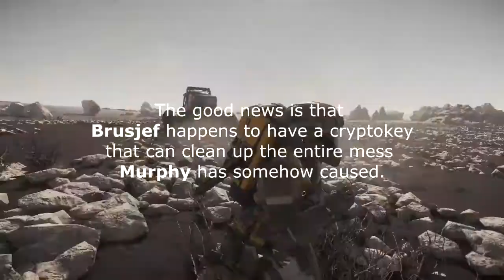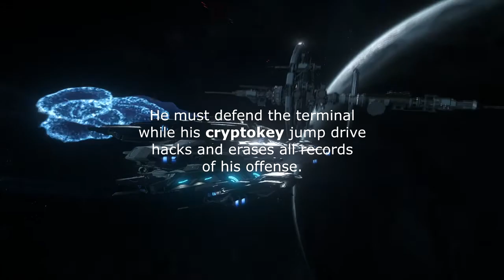"Murphy's Law" - [Tape 03]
HOT WINGS: "Murphy's Law"
= another STAR CITIZEN story from FLYING COLORS =

The third video in this four-part series brings us up to speed on how Murphy found herself in this dill of a pickle. Now that you're (hopefully) all caught up, let's see how things get could possibly any worse from there...

- Chapter 5: Murphy's Job
- Chapter 6: Murphy's Dance